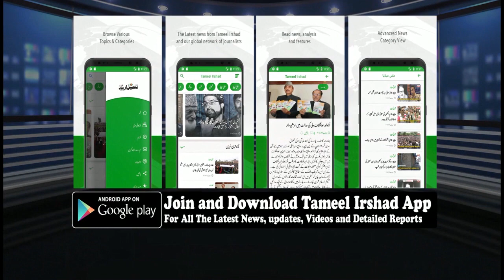Amid shutdown, clashes in Anantnag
Srinagar:  Amid the complete shutdown on Saturday, Clashes erupted between the government forces and youth in Anantnag Township over the attacks on Kashmiris outside the valley.

Reports said that amid the anti-governmental and pro-freedom slogans a group of youth assembled at Lal-chowk and pelted government forces with stones, triggering clashes.

The reports of stone pelting were also reported from Acchabal Adda, Mini-Kadal, Mattan chowk, Kadipora and K P roads areas of the district. Meanwhile, the district is observing a complete shutdown over the attacks on Kashmiris in Jammu, Uttrakhand, Bihar, Rajasthan, Chandigarh, Delhi, Maharashtra, Pune and other states of the county.